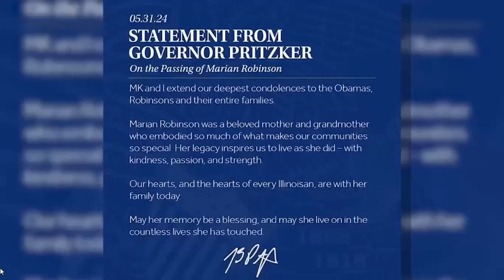Marian Robinson Dies At 86 (Part 3)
None of the music or videos used were created or owned by us.